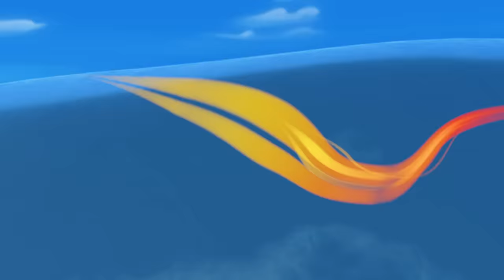Crusher Builds Robots #13 | Games For Kids | Blaze and the Monster Machines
Crusher is building robots to stop Blaze and Stripes from pulling off the ultimate food rescue! Come along while they make waffles, chop veggies, and find hidden Easter eggs!

**ADVERTISEMENT**